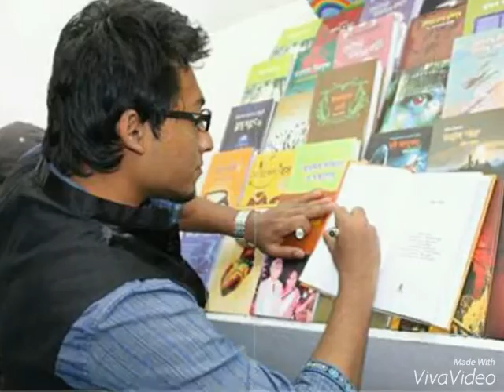Emdadul haque hridoy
Some Photo collection of emdadul haque hridoy the cutest mirakkel 9 performer from Dhaka Bangladesh